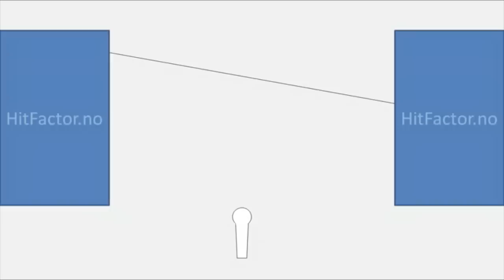IPSC Dry Fire - 2xTarget glider - Medium speed - 1,5sec IPSC Popper